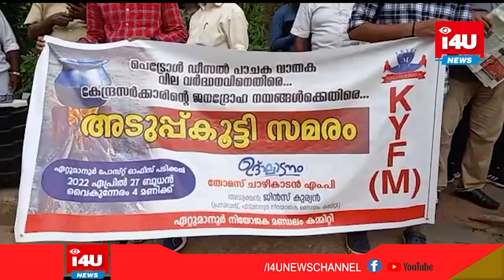പെട്രോള്‍, ഡീസല്‍, പാചകവാതക വിലവര്‍ദ്ധനവിനെതിരെ കേരള യൂത്ത് ഫ്രണ്ട് എം അടുപ്പുകൂട്ടി സമരം ചെയ്തു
പെട്രോള്‍, ഡീസല്‍, പാചകവാതക വിലവര്‍ദ്ധനവിനെതിരെ കേരള യൂത്ത് ഫ്രണ്ട് എം  ഏറ്റുമാനൂര്‍ നിയോജക മണ്ഡലം കമ്മിറ്റിയുടെ നേതൃത്വത്തില്‍  അടുപ്പുകൂട്ടി  സമരം ചെയ്തു.